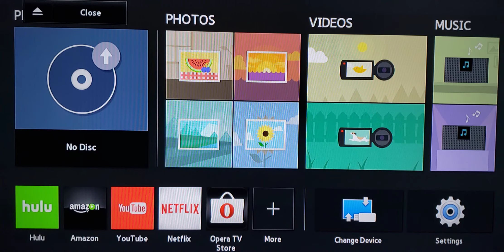Opening To Cocaine Bear 2023 Blu-Ray